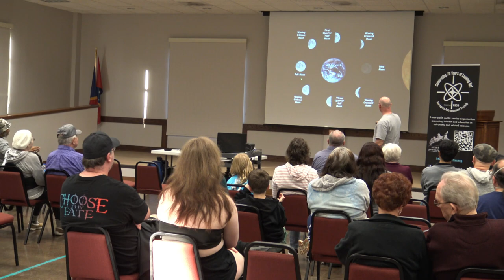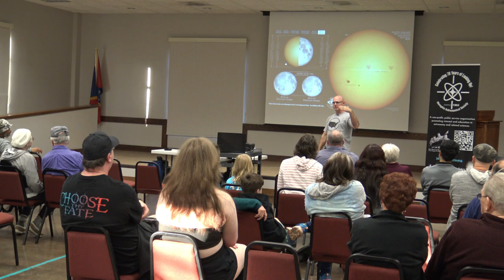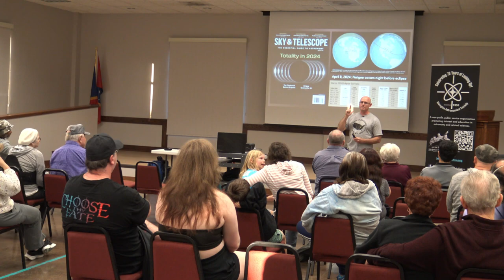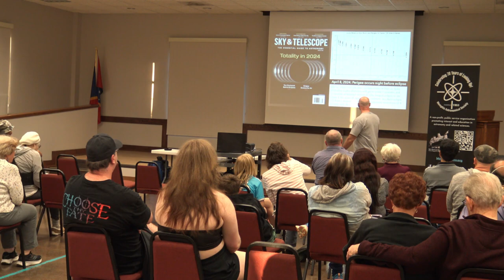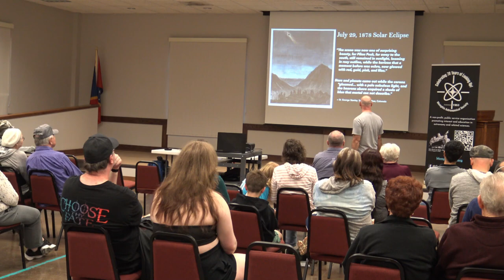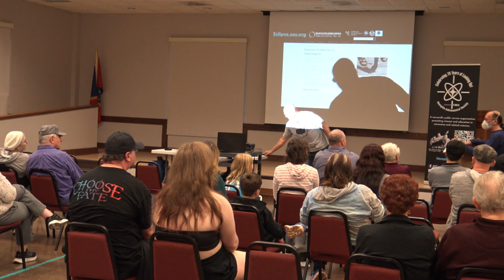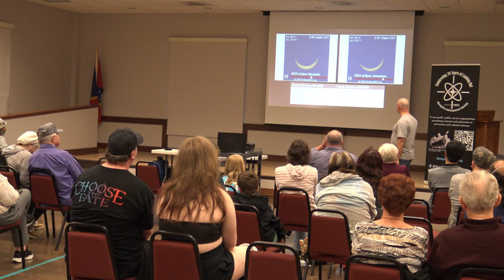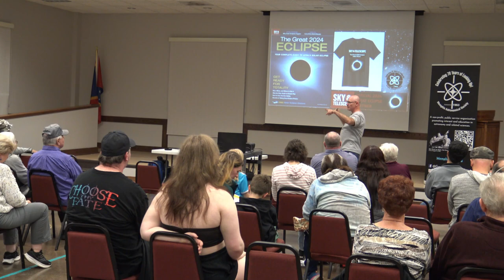Getting Ready for the 2024 Solar Eclipse. By Jeremy Veldman. Southaven Library. April 4, 2024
MAS President Jeremy Veldman presents at the M.R. Davis Southaven Public Library on 'Getting Ready for the 2024 Total Solar Eclipse.'